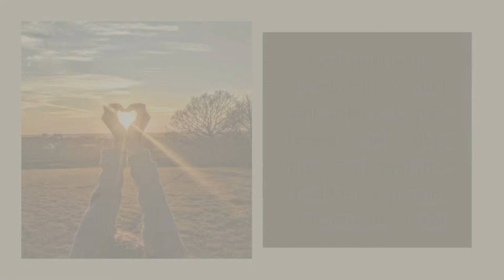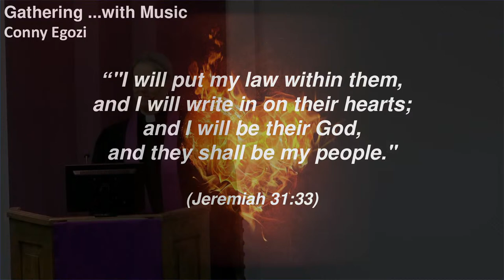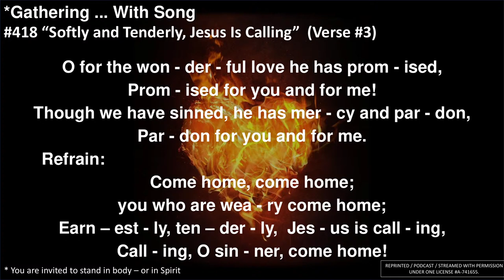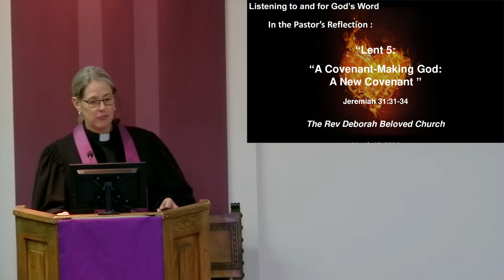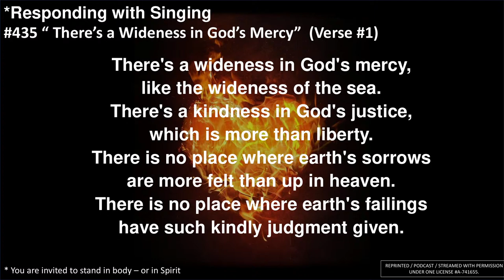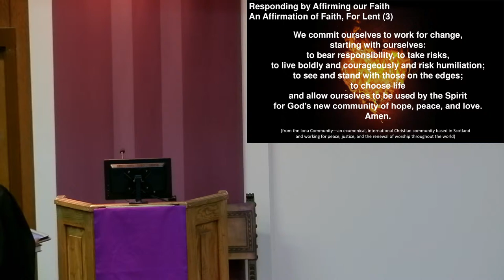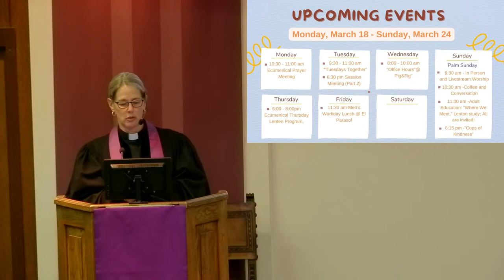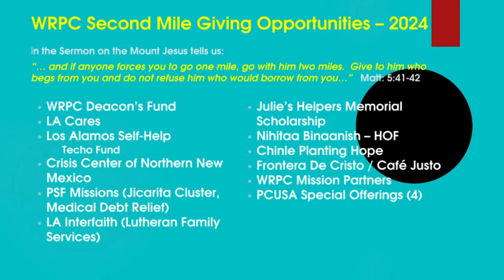WRPC Sunday Worship Broadcast 03/17/2024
YouTube streaming of WRPC Sunday Worship Broadcast 03/17/2024